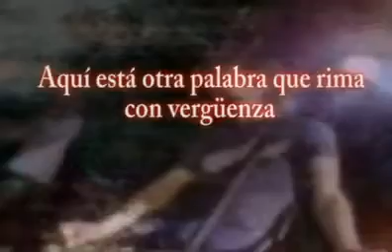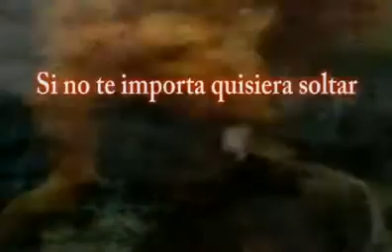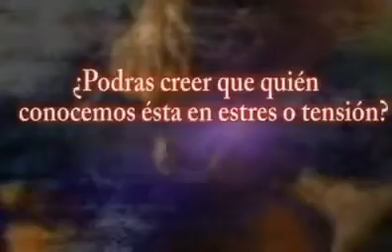Nirvana - Blew Live (Subtitulado en Español)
Download EP From my band - Grunge/Punk

Te invito a mirar visuales de mi banda
DESCARGATE EL DISCO DE MI BANDA

Download the EP for my band (Grunge-Punk)  Lúcido / Descárgate el EP de mi banda (Grunge-Punk) Lúcido